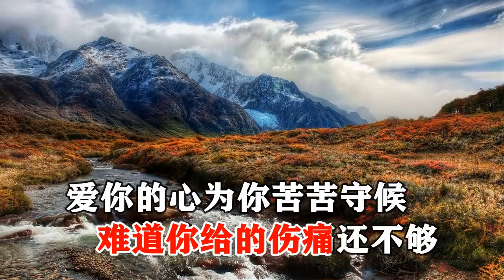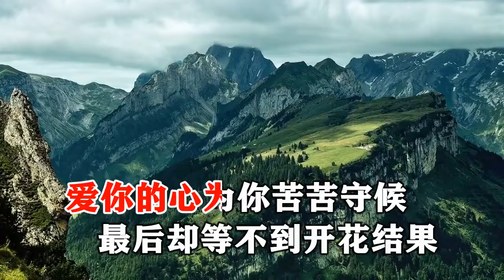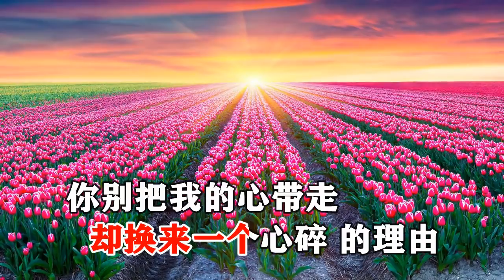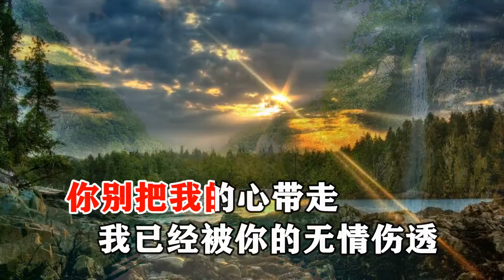韩小欠 你别把我的心带走 KTV